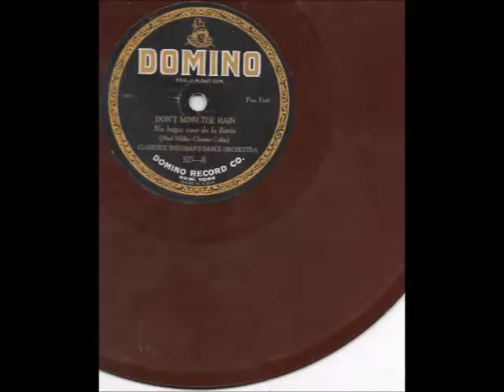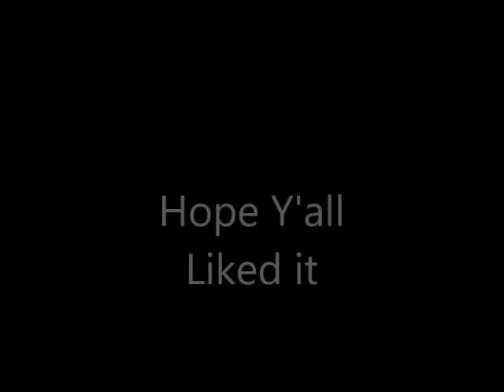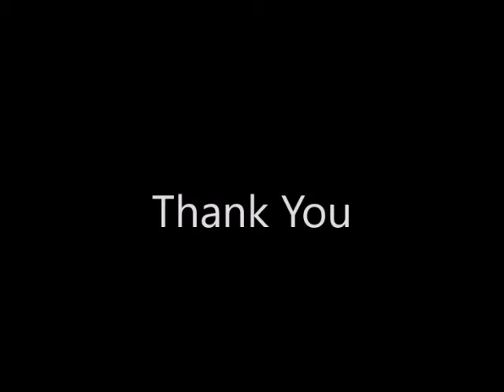Domino Records , Clarence Sherman, Whatt’ll I Do/ Don’t mind the Rain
Forgotten Music on 78 rpm Records   S3productions 1-22-17

Clarence Sherman’s Dance Orchestra Whatt’ll I Do/ Don’t mind the Rain

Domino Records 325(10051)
A: Whatt’ll I Do
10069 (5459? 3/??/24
Composer Irving Berlin
B: Sherman's Dance Orchestra, Don’t mind the Rain
Composers Ned Miller- Chester Cohn

Domino Records was the name of several United States record labels which are now defunct:
Domino Records (1917)
Domino Records (1924–1933)
Domino Records (1950s–1960s)
The second, better known, Domino Records, a United States based label, was in business from 1924 to 1931, producing standard 10-inch lateral cut 78s. The label was a subsidiary of Plaza Music Company, headquartered in New York City. Artists Plaza recorded included Ben Pollack and Cab Calloway, who also appeared on other Plaza labels such as Perfect and Banner.